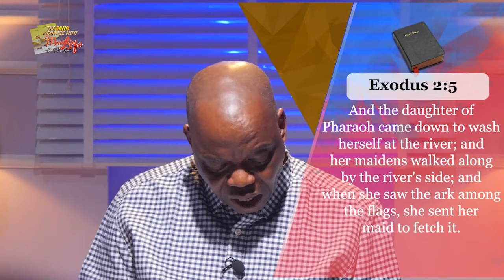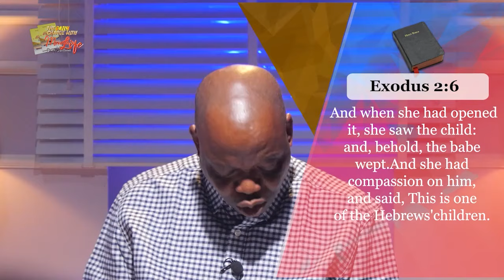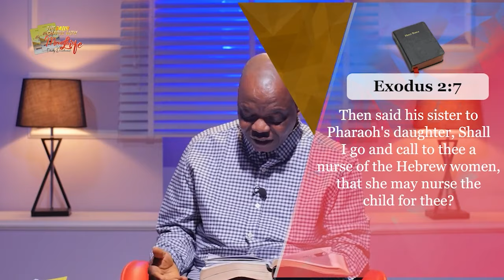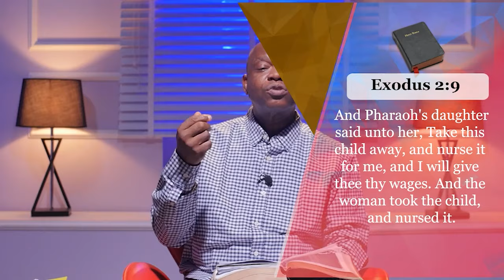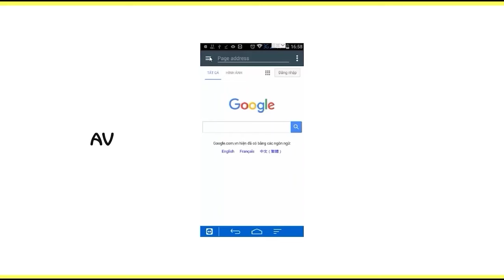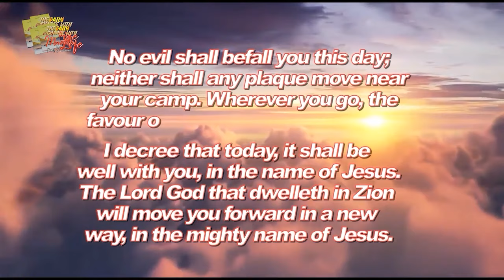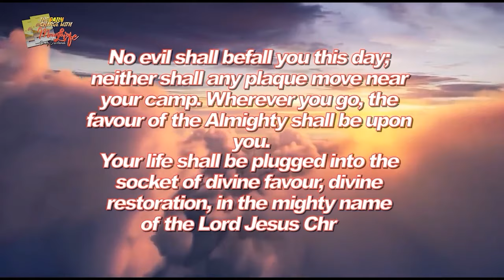MFM Television HD - Morning Charge Today_24032024